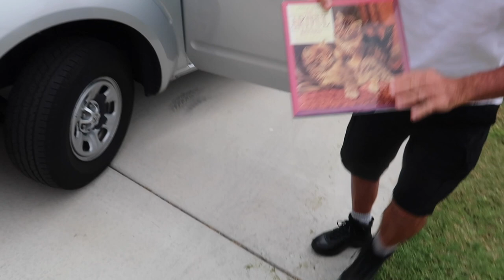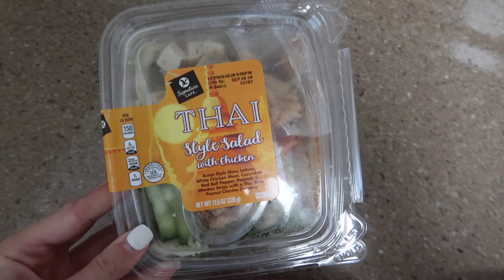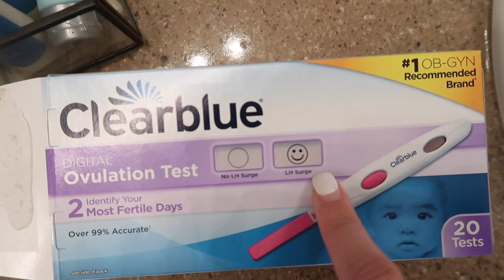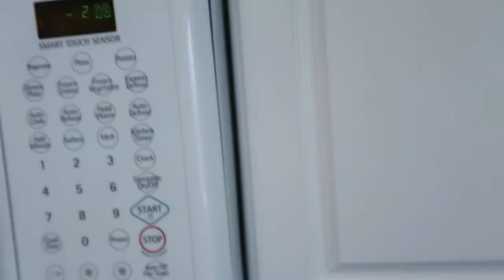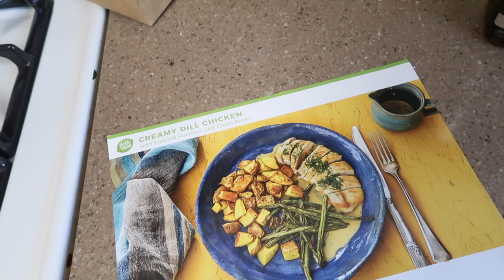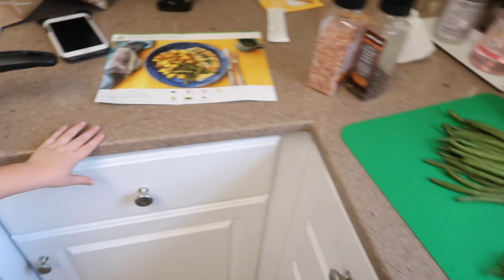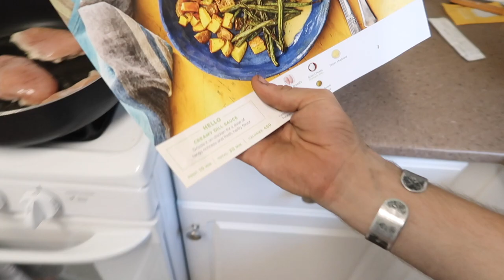GRANDPA TAKES OVER THE VLOG! | Tara Henderson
My dad watched the girls for me while I went to a hair appt and captured some funny clips of him and the girls. I also share an exciting ttc update!

Black Chevron Diaper Bag
My Dress

Tara Henderson
190 E. Stacy Rd

Tara Henderson
190 E. Stacy Rd

Tara Henderson
190 E. Stacy Rd

POSHMARK: @Tarahendo

Xx
-Tara